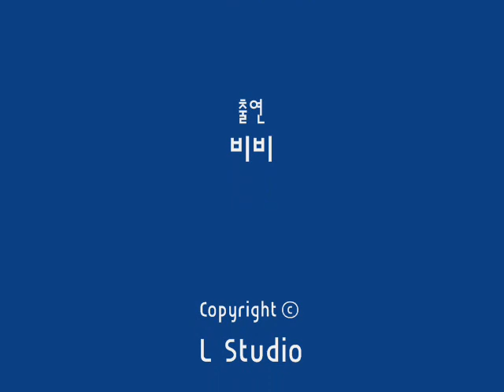반짝반짝빛나는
성적, 성과가 곧 나 자신인 경쟁사회에서
외모, 상표 등 눈에 보이는 것으로 나를 판단받는 사회에서
자존감, 자신감을 잃는 사람들이 점점 늘어나는 것 같다.

이 음반을 통해 아이들은 비교와 경쟁에서 나온 결과에 상관없이 자신을 사랑하는 힘을 키우고 어른들은 잃어버린 동심 즉 반짝반짝 빛나는 마음을 회복하길 기대한다.

듣다보면 마음이 편안해져 스르륵 잠이 드는 건 보너스~!!

뮤지션 소개
이름 : 서동요
백제때 서동요는 서동이 만든 노래여서 서동요.
21세기 서동요는 서쪽부터 동쪽까지 퍼질 노래여서 서동요.
백제때 서동요가 온 나라에 퍼졌듯
21세기 서동요도 온 나라에 퍼지길 바라고 있다.
서울 서쪽에서 30년 째 거주중